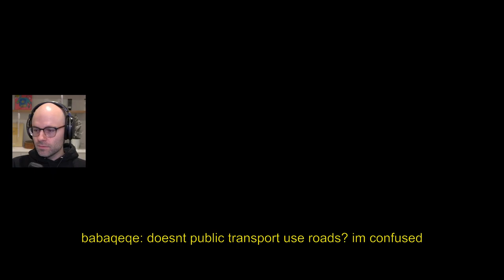Northernlion explains what's wrong with kids these days